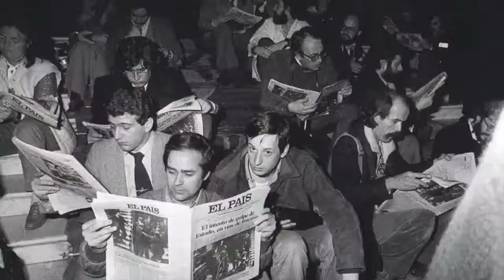Innovación y periodismo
Pepe Cerezo dirige este debate sobre la innovación en el periodismo ¿Se innova lo suficiente? ¿Quién innova?

Kiko Llaneras Periodista de datos de EL PAÍS
Paula Guisado Periodista de datos en Newtral
Fernando Morales Principal Manager at BBVA Communications
David Gonzalez  Fundador de ReddePeriodistas.com Reddeperiodistas
Mar Abad Periodista Emprendedora
Ursula O’kuinghttons Global Partnership Manager IOV Labs